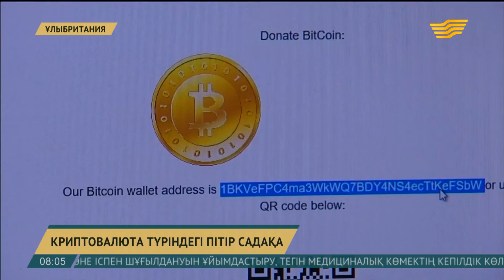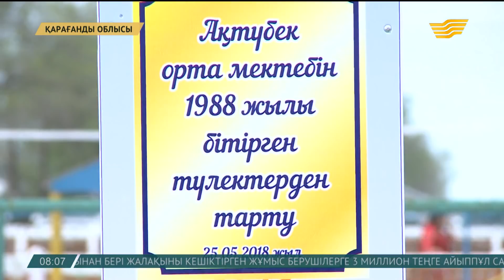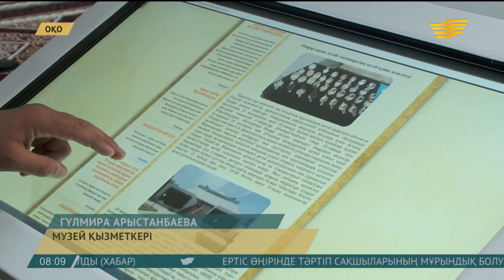29 мамыр 2018 жыл - 08.00 жаңалықтар топтамасы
29 мамыр 2018 жыл - 08.00 жаңалықтар топтамасы